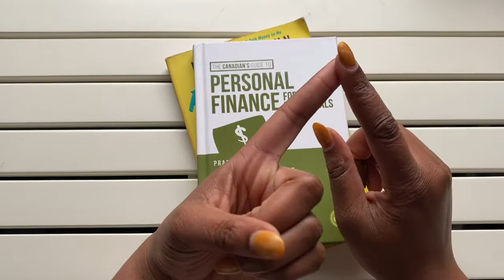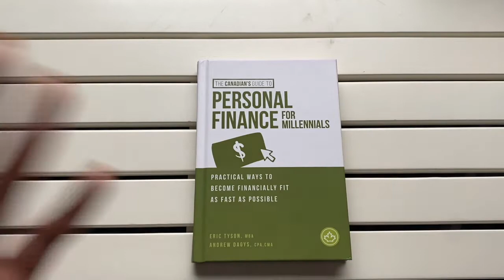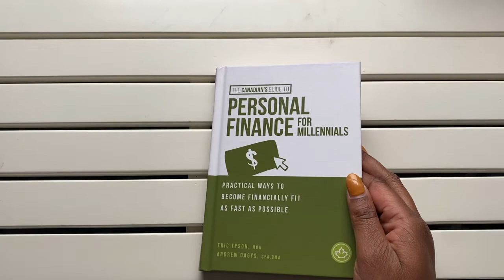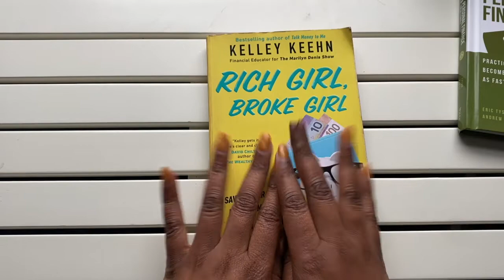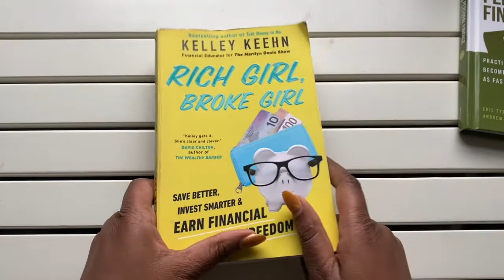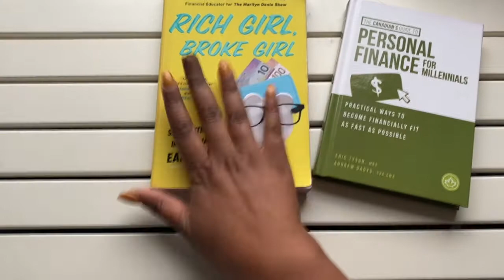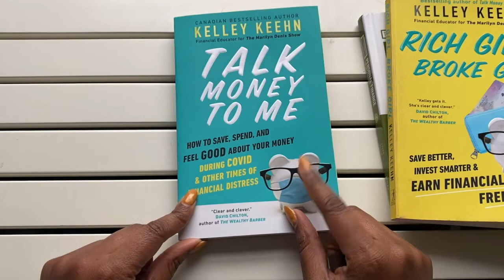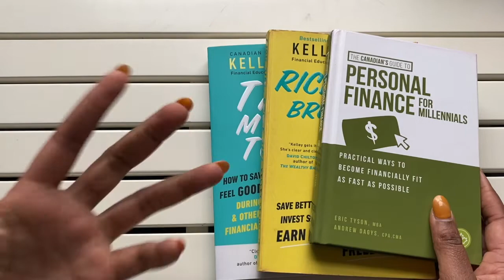PERSONAL FINANCE BOOKS FOR BEGINNERS | Canadian Currency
I recently read a few personal finance books for Canadians and want to share them with you!

The Books:
The Canadian’s guide to Personal Finance for Millennials-